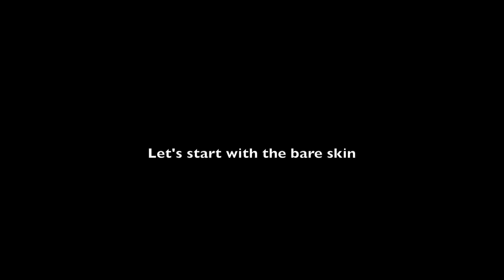GLAM MAKEUP LOOK | Paul Unating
Hi! Its me pauly :) Welcome to my beauty channel. Feel free to spread the love.

Wanna know what products i use? Book me on your special event :)

COLLAB AND MORE (No Makeup Inquiries)

- Love pauly